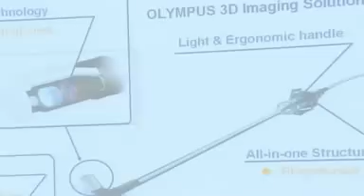Cirugías más precisas con laparoscopia 3D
Médicos españoles han realizado ya 14 cirugías con excelentes resultados usando laparoscopia en 3D y en alta definición, una técnica revolucionaria que aporta más precisión en las intervenciones, minimiza los riesgos y reduce notablemente la duración de la operación.